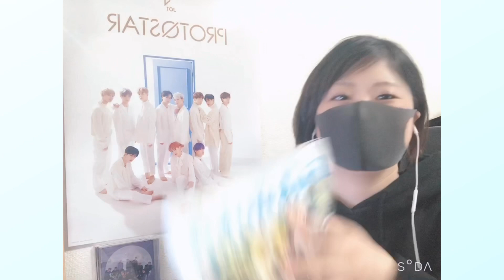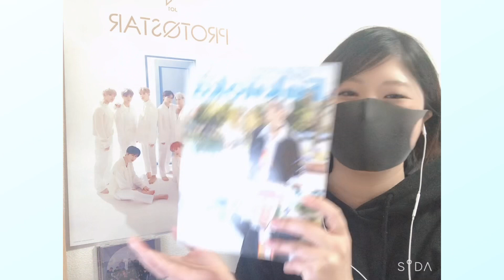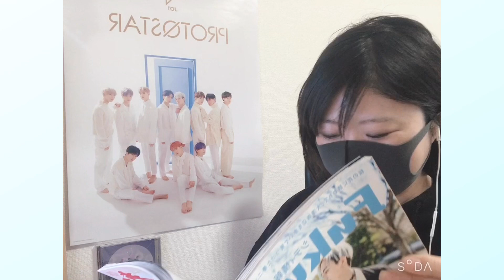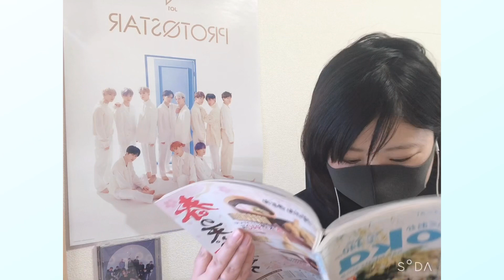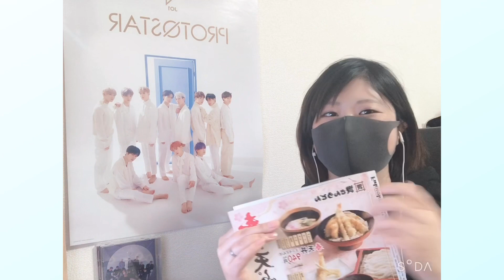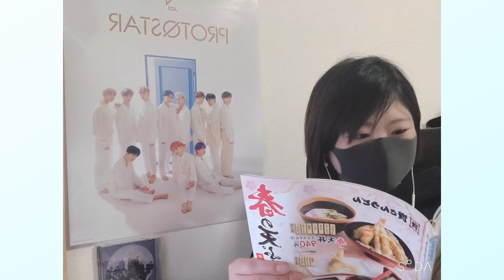【JO1】蓮くんが表紙のやつ！「シティ情報Fukuoka」レビュー!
自粛モードしんどいですけどがんばって生きる！！！